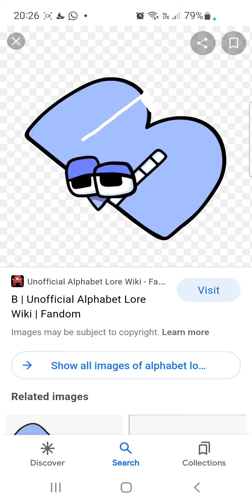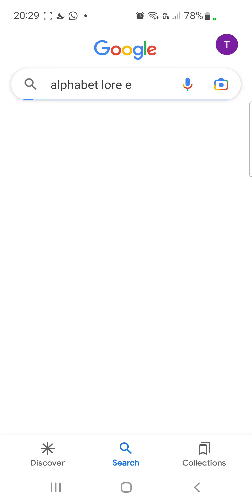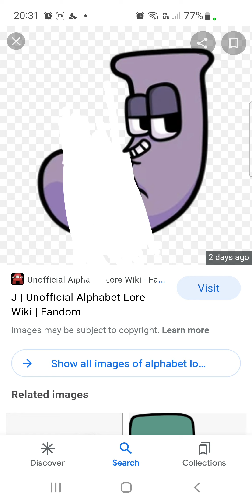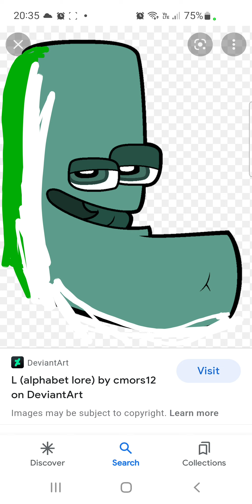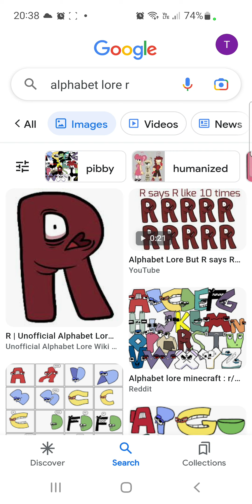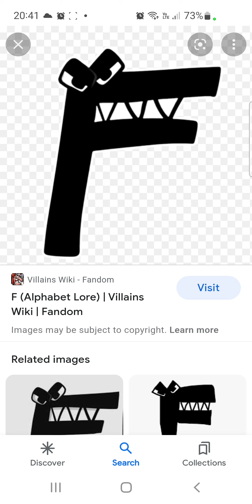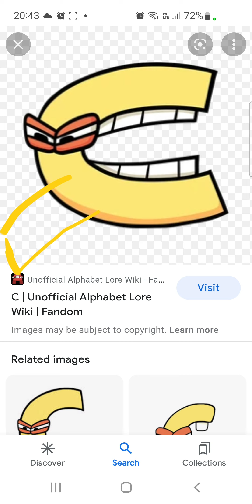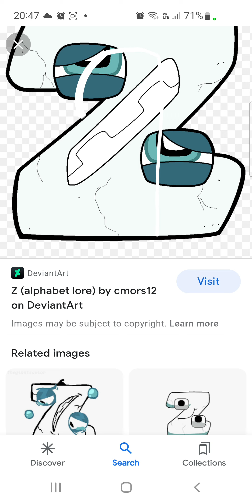russian alphabet lore